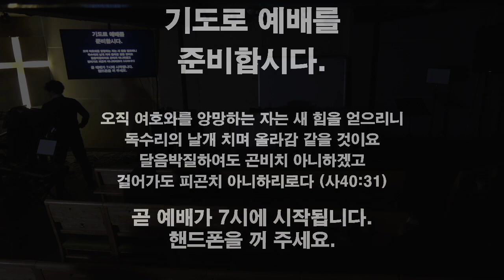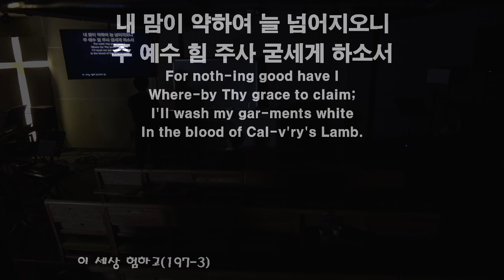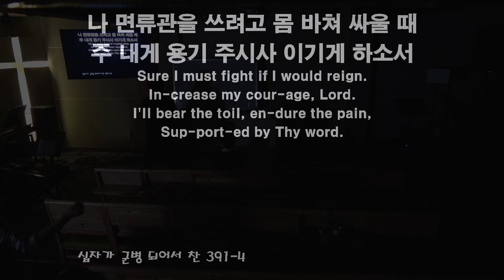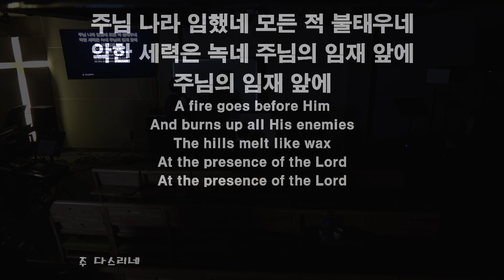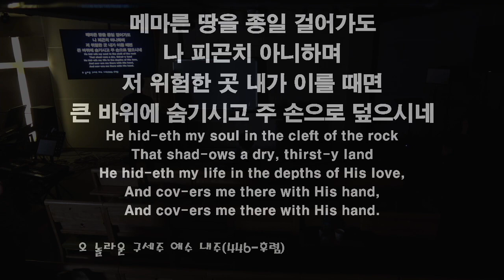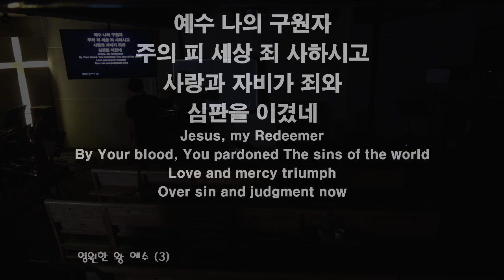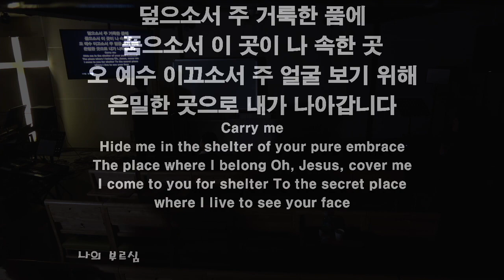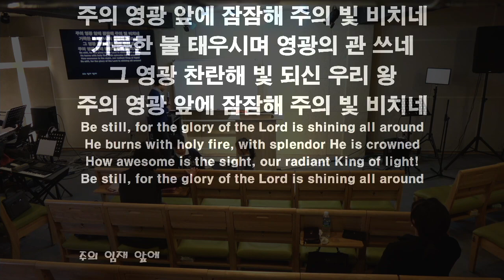20200121 화요예배찬양과경배- 큰빛복음교회 (김권삼 목사, Samuel Kim)